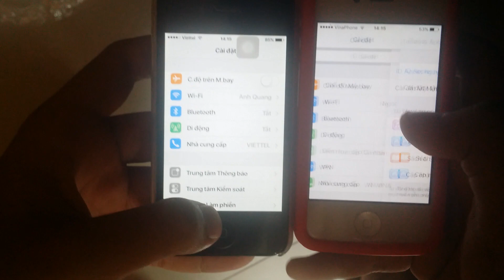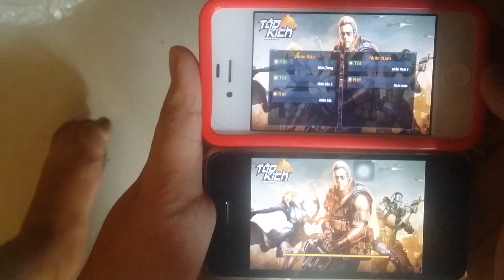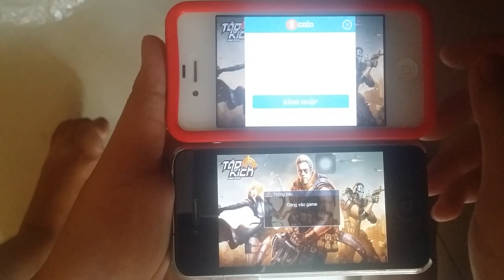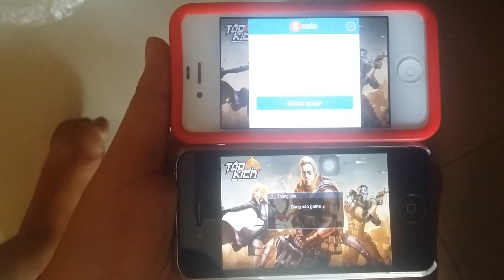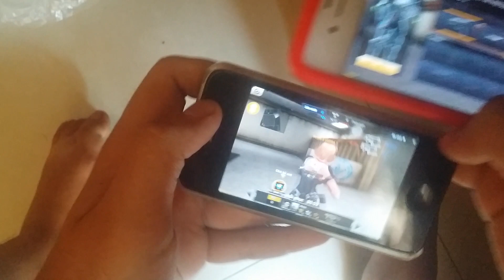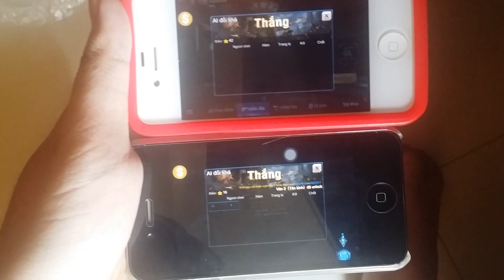Tập Kích iPhone 4 và iPhone 4S